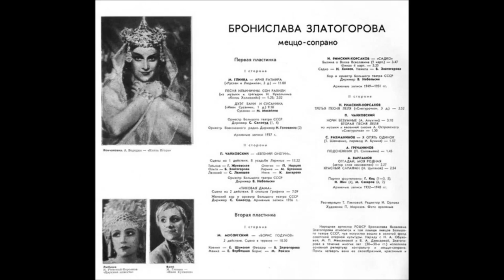Кочетов Михалков Товарищи Бронислава Златогорова